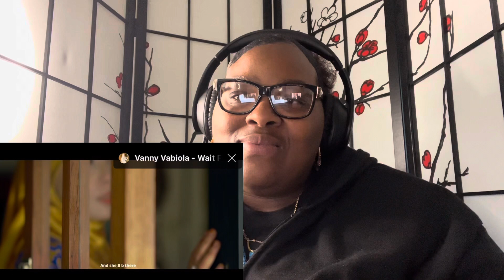VANNY VABIOLA - LOVE STORY REACTION